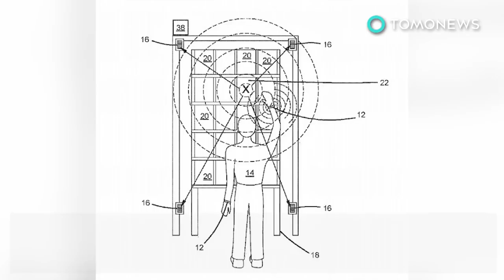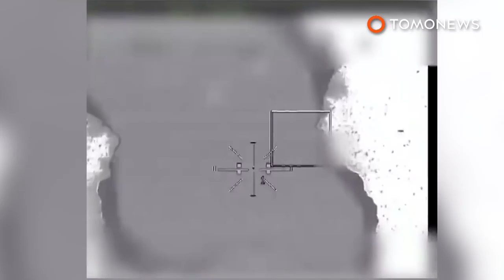Spirit Airlines told girl to flush her hamster; Amazon wristbands to monitor workers - 02/12/2018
1. BALTIMORE, MARYLAND — A college student is alleging that she flushed her emotional support hamster down a toilet after an Airlines staff disallowed her on board with the furry critter.

2. SEATTLE, WASHINGTON — Internet mega company Amazon recently patented designs for a wireless wristbands to track warehouse workers' hands.

3. MOSCOW, RUSSIA — A Russian plane crashed on Sunday, killing everyone onboard.

4. BEIT SHEAN, ISRAEL — An Iranian drone was shot down on Saturday morning in northern Israel by the Israeli military.